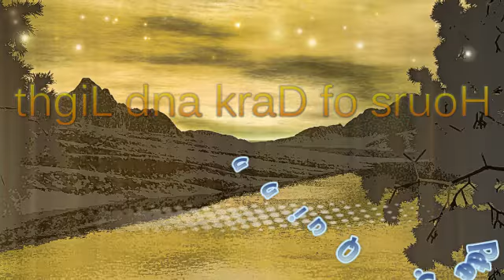Hours of Dark and Light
In a new new day
I heard the breeze play
And take a strolling flight
In a garden of frost
Of wintry coldness roses
Where dreams get lost
As dawn new day composes

In its fresh fresh hour
Full of morning on bright
In its splendid devour
Of twilight's soft night
When the rising comes in
Softly from under a cloud
Wings of full fiery spin
Without any darkness doubt

In a play play along
Fairytales of the morning
Of a crystal bright song
With its hope and yearning
Of the gathering of new day
Burning kindles of fire
In the frosty earthly lay
Of its arising desire